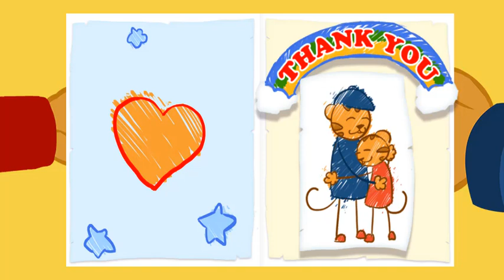Daniel Tiger - 4 Hours of Season 1 Moments! | Videos for Kids